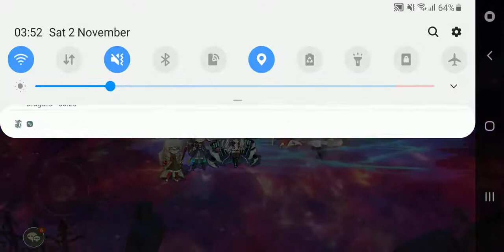[Astral Chronicles] Limited Event: Ultimate Weapon Event Story/Fight (Reprint) Pt.1